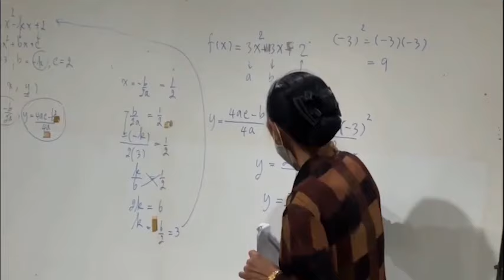ดูเลย! สุทิน มีข่าวดีมาบอก! ชวนสมัครทหาร ของแทร่! เป็นทหารได้ทุกอย่าง มีอนาคตให้ครอบครัวแน่นอน